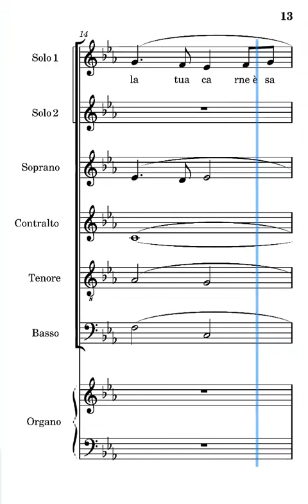Tu, o Figlio di Dio incarnato Massimillo primo solista prima strofa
voce del primo solista del canto tu, o Figlio di Dio incarnato di Fabio Massimillo prima strofa